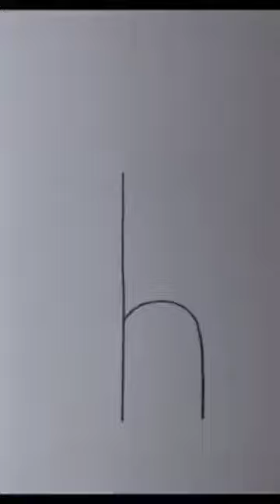Draw giraffe by letter h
How simply draw Giraffe